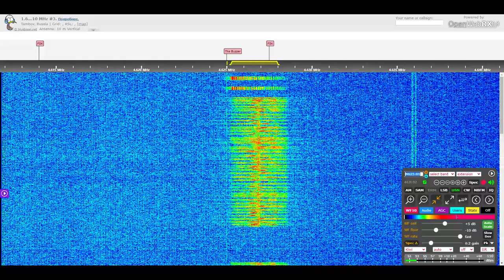The Buzzer/UVB-76 Voice Message (December 1, 2020 11:14 UTC)